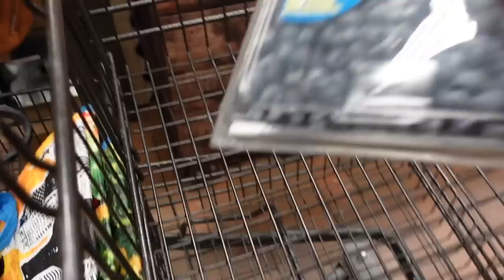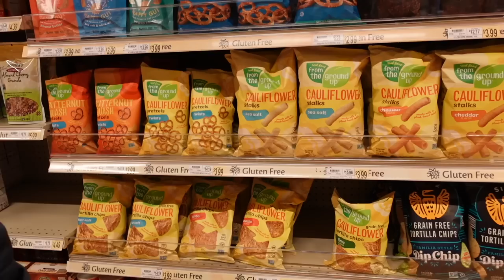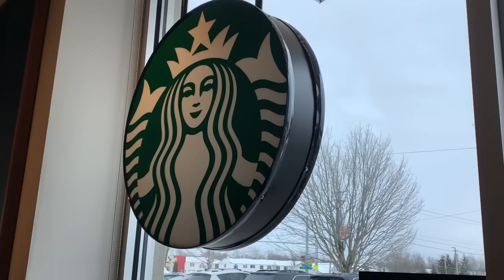VLOG: first day home, healthy grocery haul, unboxing pr packages, family time, unpacking, etc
I cannot even tell you how good it feels to be HOME! 🏡 hope you enjoy coming along for the excitement of normalcy for me.. the most mundane things are THRILLING after being away from real life for 10 months 😅

little words project bracelet (JBAUTH15)
black leggings
grey leggings
1/2 crop zip up
heatless hair curler
gel lamp
gel polish set

jordan
✩ s o c i a l s ✩

princess polly: JBAUTH
FabFitFun: BAUTH
Zaful: jbauth
Dossier: Jordan_10
Nail Addict: JordanBauth
Paragon Fitwear: JBAUTH
little words project: JBAUTH15
Sinbono Handbags: JordanB18
RIND Snacks: JORDAN20

what camera do you use? sony zv-1 and Canon G7X